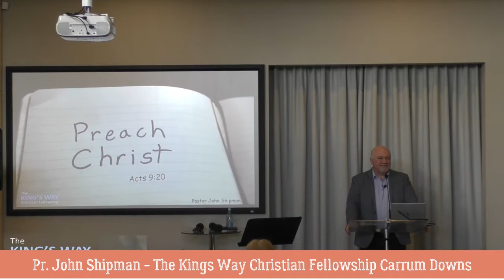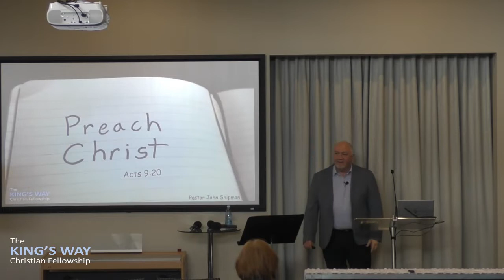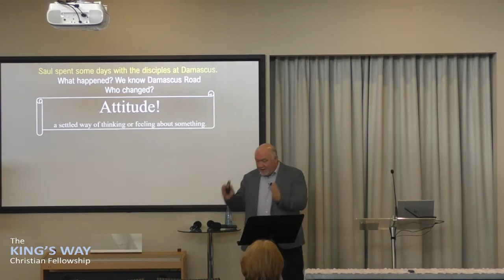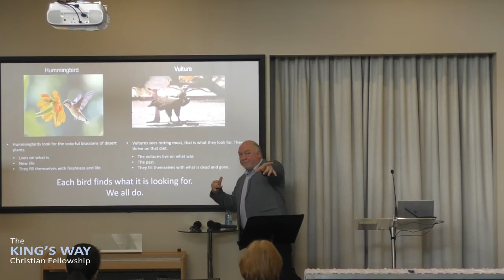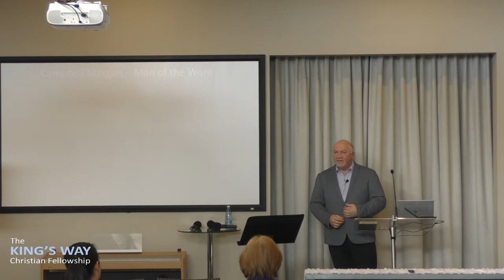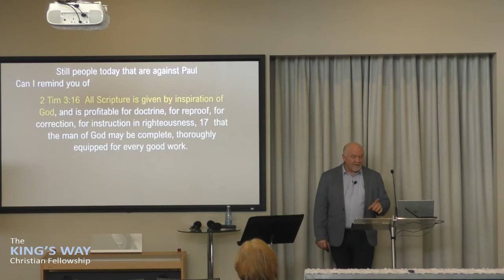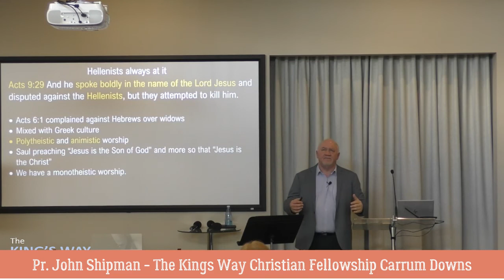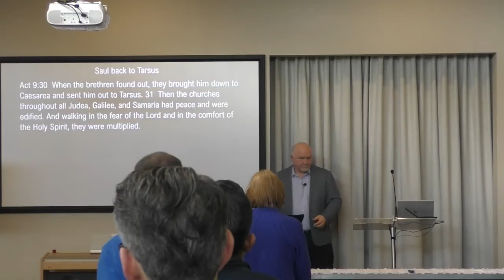Dealing with attitude - Acts 9:19